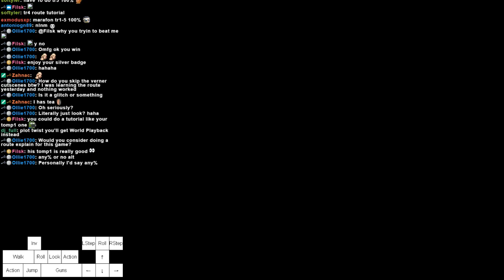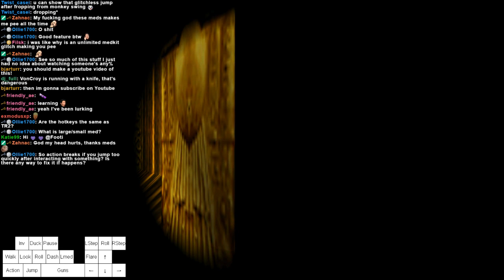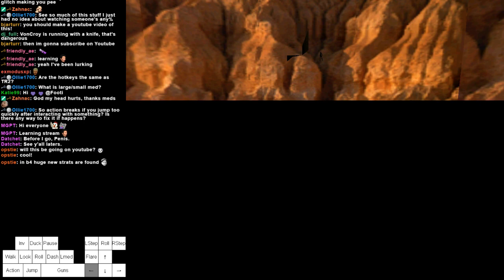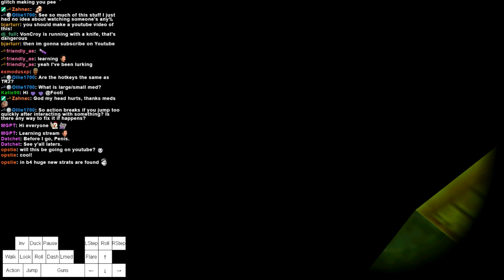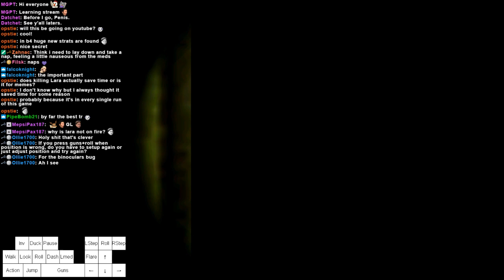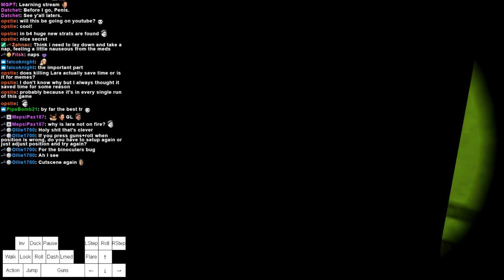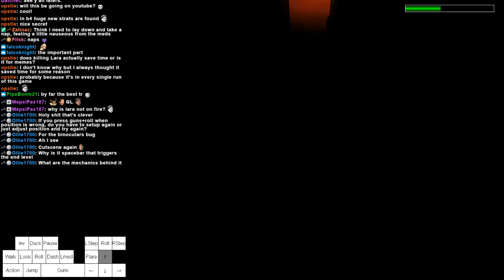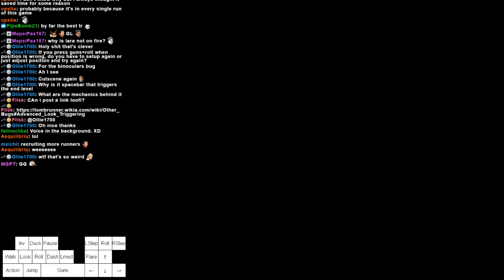Tomb Raider IV Any% Quick tutorial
Sorry about background noices sometimes. In this video l tried to explain normal any% route for TR4 and hopefully it's helpful!

hope u enjoy!